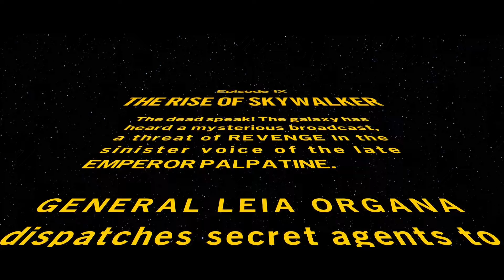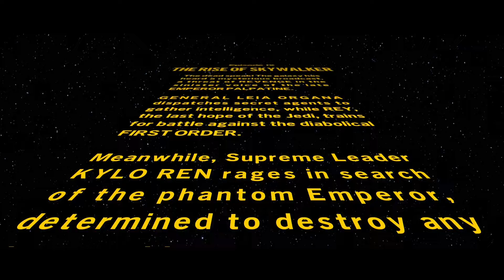Lego Star Wars The Skywalker Saga 100% Walkthrough Part 39 - Episode 9 A Skip and a Jump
100% Gameplay Walkthrough - Part 39
With Commentary

Episode IX - A Skip and a Jump (Story Mode)

The galaxy is yours with LEGO Star Wars: The Skywalker Saga! Play through all nine Star Wars saga films in a brand-new LEGO video game unlike any other. Experience fun-filled adventures, whimsical humor, and the freedom to fully immerse yourself in the LEGO Star Wars universe like never before.